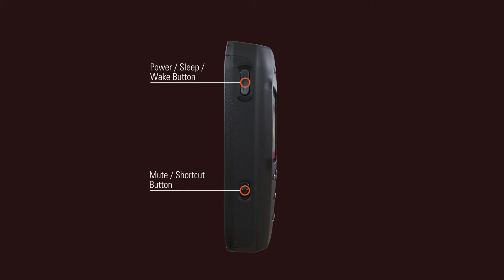ADVISOR™ TPG2200 TETRA Two-Way Pager from Motorola Solutions - Product Tour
The ADVISOR TPG2200 TETRA two-way pager ensures you can reach firefighters, emergency personnel, ambulance, healthcare and other remote workers when they’re needed most. Check out this short product tour to see the key features your teams could benefit from.